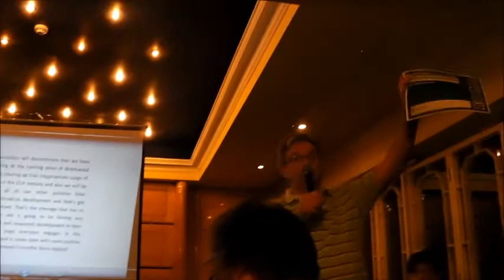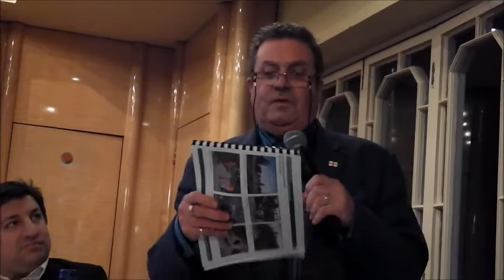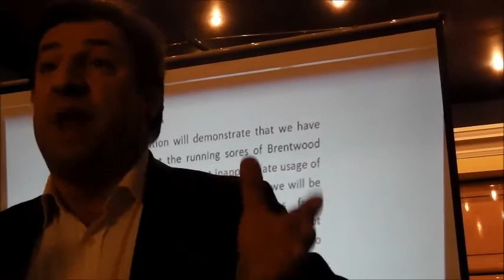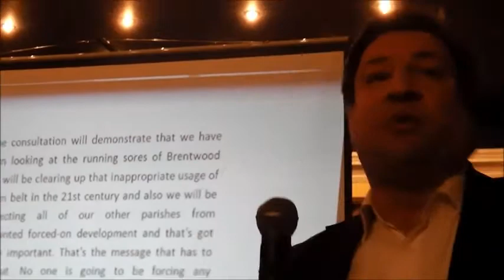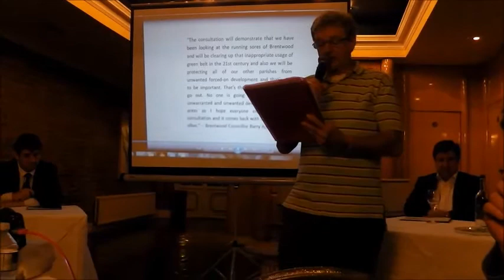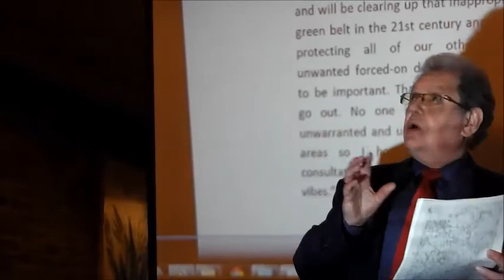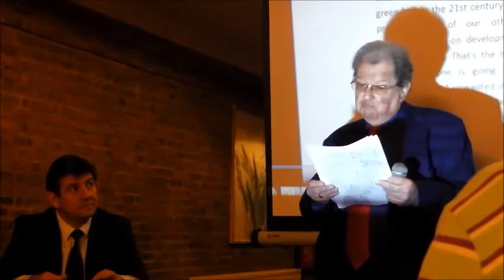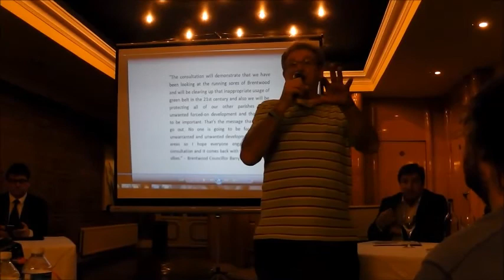Dunton Garden Sprawl Meeting 3